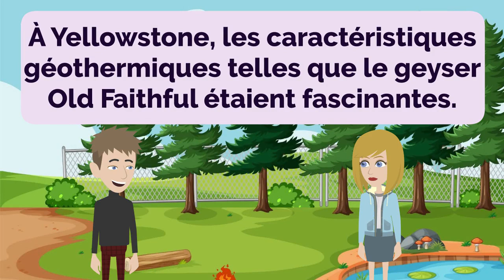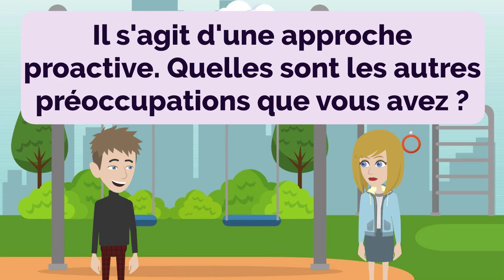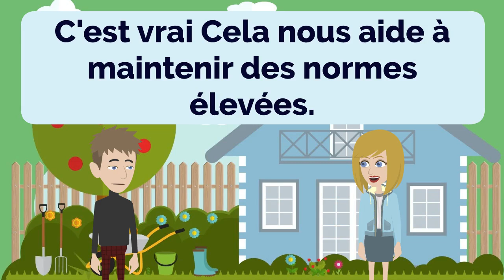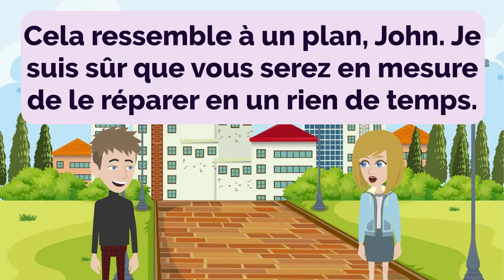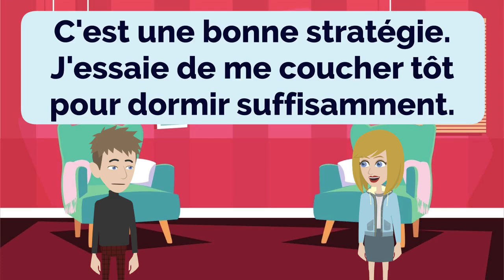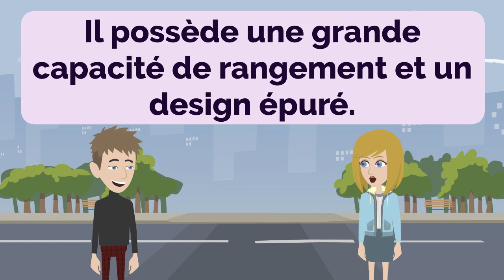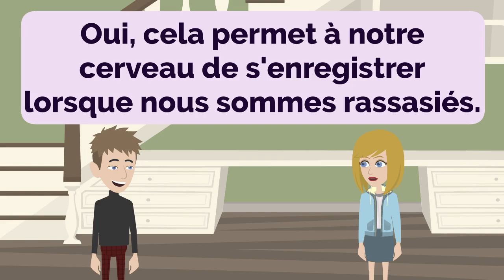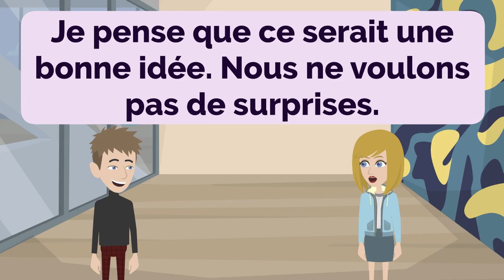French Practice Episode 73 - The Most Effective Way to Improve Listening and Speaking Skill